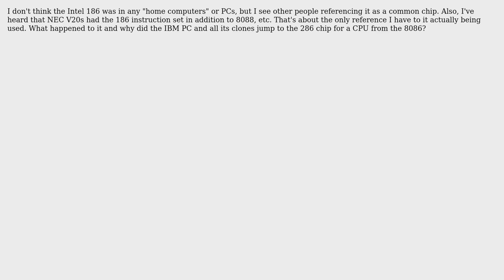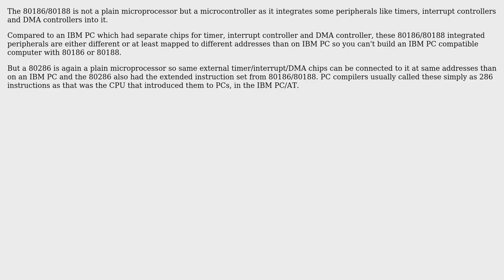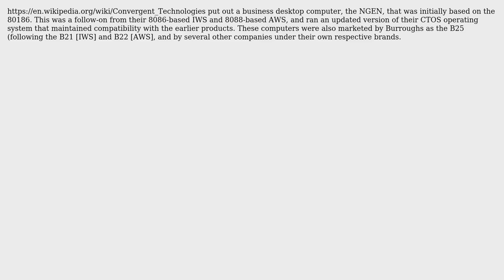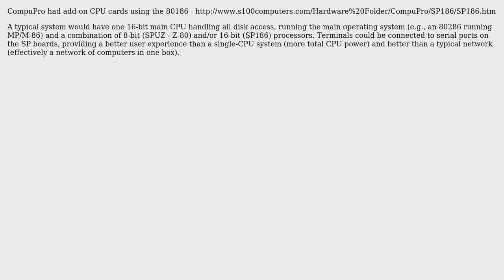Was the Intel 186 chip commonly used anywhere? Was it only found in industrial computers? Why...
Electronics: Was the Intel 186 chip commonly used anywhere? Was it only found in industrial computers? Why not PCs?

With thanks & praise to God, and with thanks to the many people who have made this project possible! | Content (except music & images) licensed under CC BY-SA | Music | Images & others | With thanks to user Vikki user TimWescott user Mark Morgan Lloyd user manassehkatz-Moving 2 Codidact user Justme user JRE user Jeff Zeitlin user Cuvtixo user AndyT user abligh and the Stack Exchange Network Trademarks are property of their respective owners. You are responsible for your own actions.